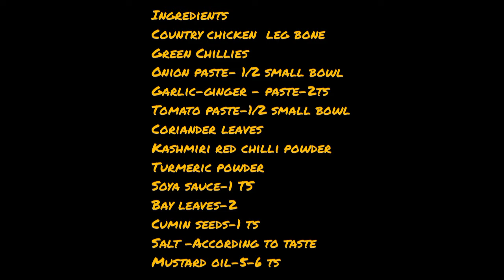Country chicken leg bone recipe ll fun time recipe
Hello Everyone🙋Welcome back to Punam's Easy Recipe "
Hope you are all fine,  just watch and try it for fun time recipe " Country chicken leg bone recipe" 🤷